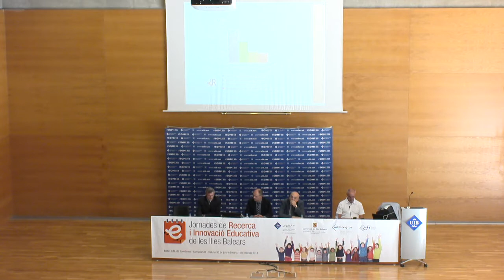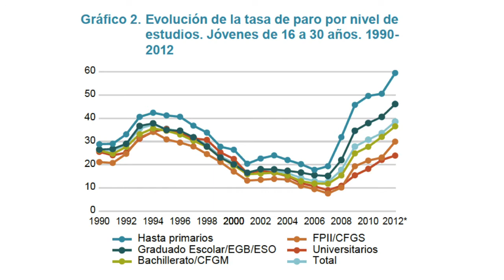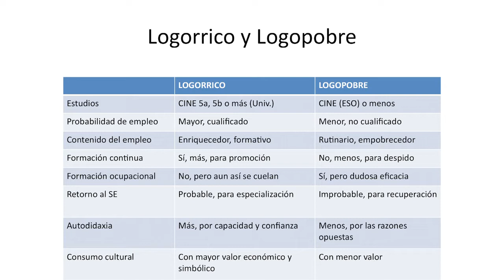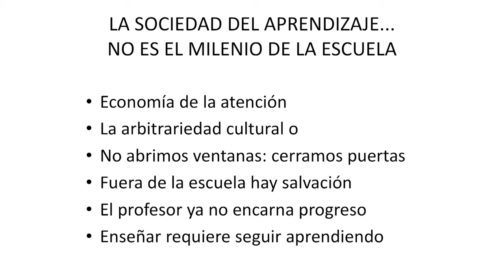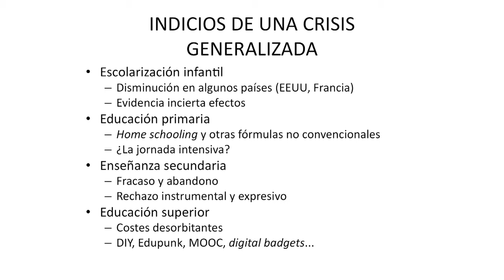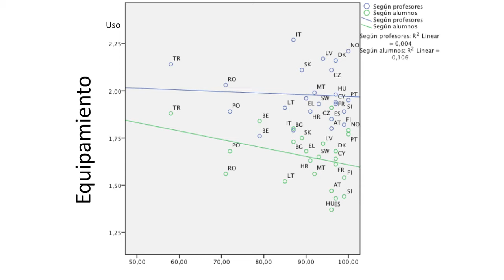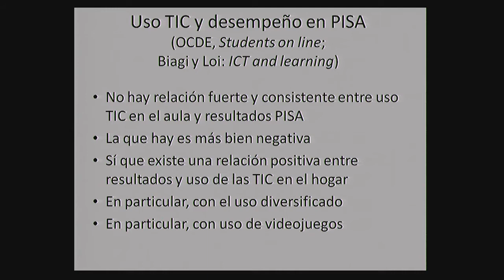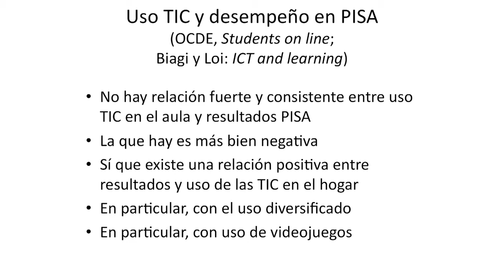I Jornades de Recerca i Innovació Educativa de les Illes Balears. Conferència inaugural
Conferència inaugural: "Retos y oportunidades para la educación en el nuevo entorno digital y global" del doctor Mariano Fernández Enguita, catedràtic de Sociologia de la Universidad Complutense. Madrid
Les jornades neixen amb la voluntat de ser un espai de trobada dels investigadors del món educatiu que esdevingui un mostrador de l'actualitat del sector, tant de la recerca com dels projectes d'innovació i, alhora, un fòrum de reflexió.
Autor: Servei de Recursos Audiovisuals
Productor: Universitat de les Illes Balears